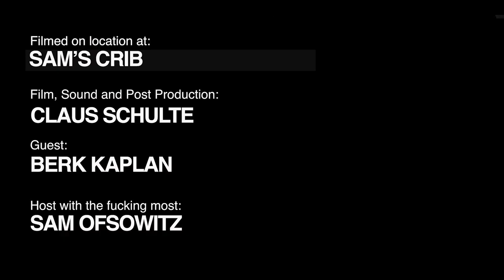Car Design Podcast with BERK KAPLAN | PART 2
NOTE: The beginning was a bit stiff, due to a dodgy internet connection. Skip the first 20 minutes if it's too slow - I promise it perks up!

ABOUT BERK:
Berk is a Designer/Educator/Content creator from Turkey and currently has the best Blender course on the internet!

He studied at SPD in Milano under the mighty sketch machine than is Michele Leonello.  He has worked mostly independently, apart from a couple of stints at ItalDesign and Design Storz. Most recently it was announced that Berk has also started working for the celebrity designer Frank Stephenson.

Our internet connection was a bit dodgy, so we had a rocky start. I would recommend skipping the first 20 minutes as things had loosened up by then and got into the groove!

This is a great guy with some great insights and gives a lot of himself to the Car Design community. Go and check out his Blender course!

Sam